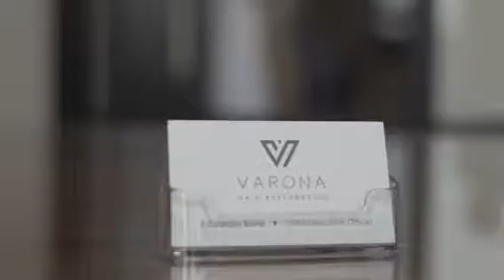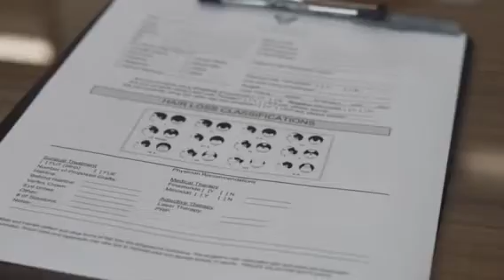Welcome to Varona Hair Restoration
Dr. Christopher Varona has been practicing in hair restoration for 11 years. At his Newport Beach practice, he performs all types of hair transplants including FUT, FUE, facial hair procedures, and more.

Contact Varona Hair Restoration to see if you're a candidate and which procedure would be best for you.